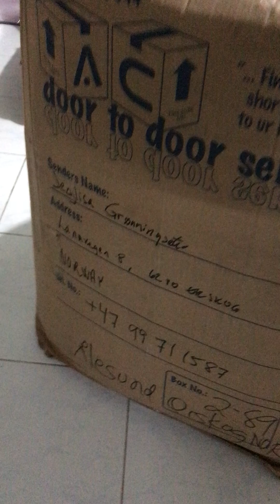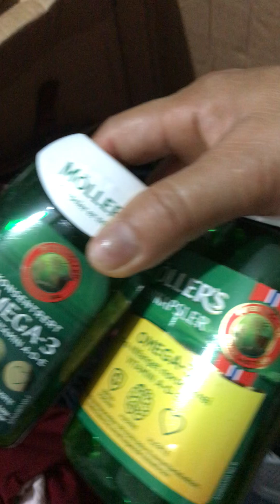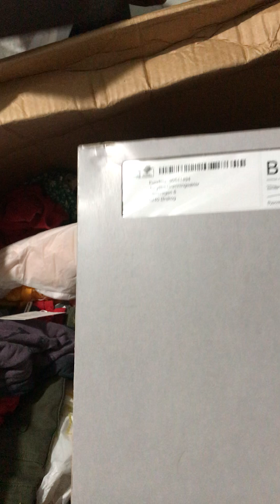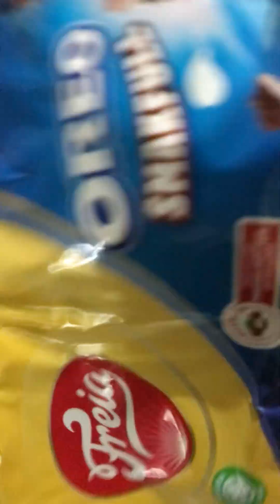unboxing package from my cousin in Norway